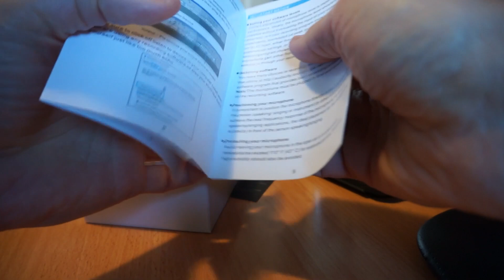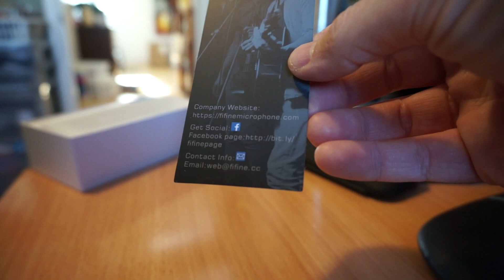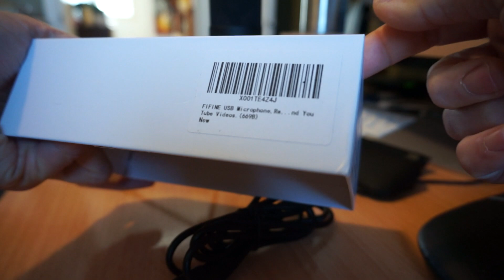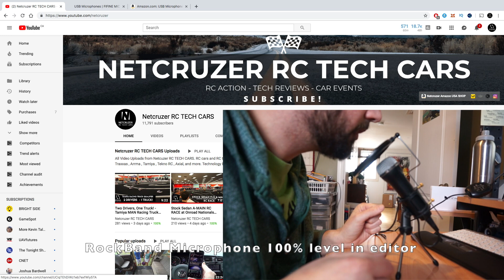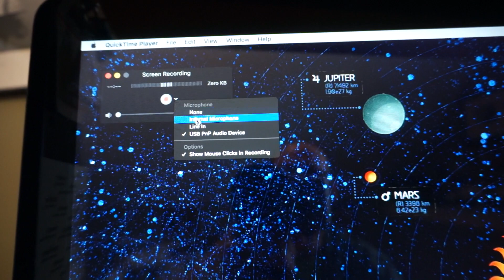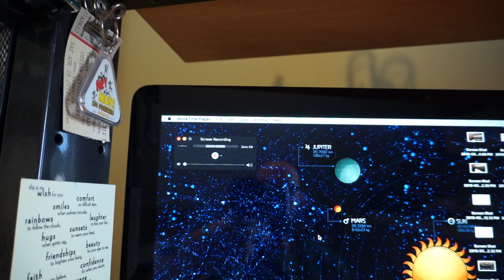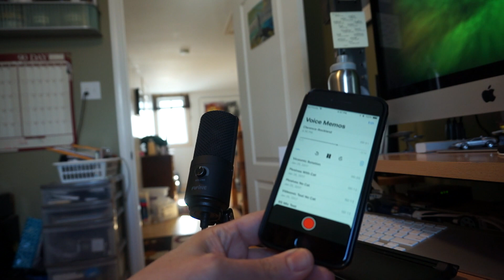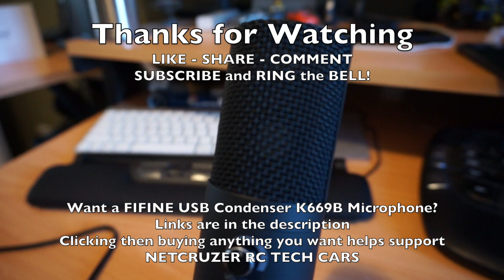Get Better Audio! Fifine USB Condenser Microphone K669B Review - Netcruzer TECH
Fifine K669B USB Condenser Studio Microphone unboxing, testing, and review. UK CAN

Cameras I use or recommend for making videos:
Compact Travel Zoom
Sony HX80 or HX99: USA CANADA
Stabilized Action Cameras:
Sony AS300 Optical Stabilized 1080p Action Cam: USA CANADA
Sony X3000 Optical Stabilized 4K Action Cam: USA CANADA
GoPro Hero 7 Black Hypersmooth Stabilized 4K 60 Action Cam: USA CANADA
APS-C Sensor Cameras:
Sony A5100 Mirrorless Vlogging Camera: USA CANADA
Canon Rebel SL2 DSLR Camera: USA CANADA